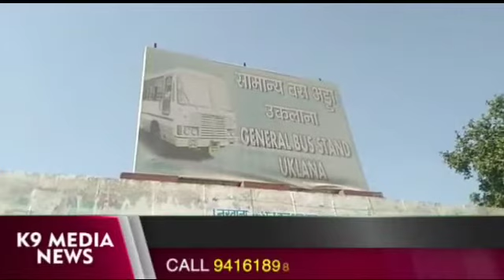उकलाना बस स्टैंड की सुरक्षा राम भरोसे